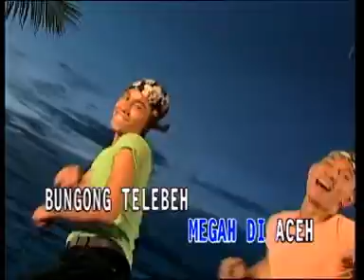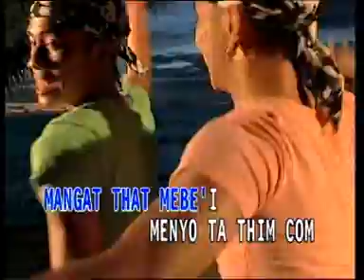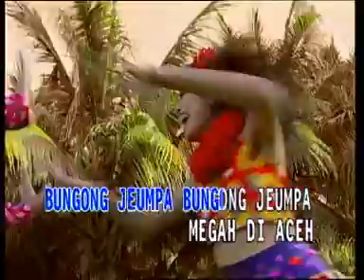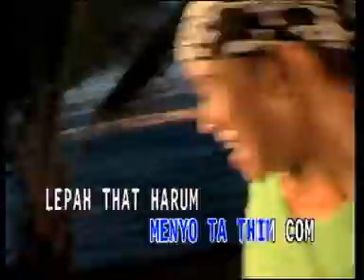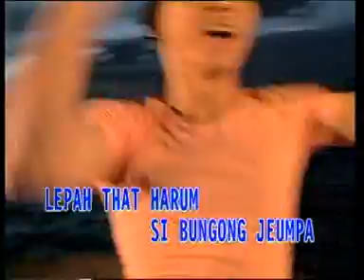Akurama - Bungong Jeumpa - (Karaoke) - - 18 Lagu Kenangan Sepanjang Masa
Bungong Jeumpa
- 18 Lagu Kenangan Sepanjang Masa